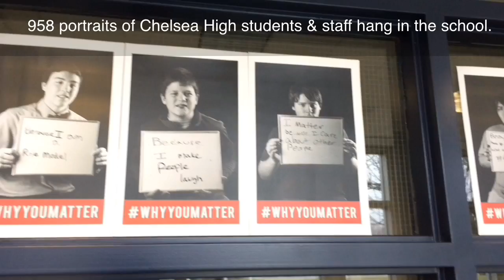Chelsea High School's WhyYouMatter campaign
Following the death of three students since October 2015, Chelsea High School students, the art department and school counselors developed a WhyYouMatter campaign to show every student and staff member they are valued.